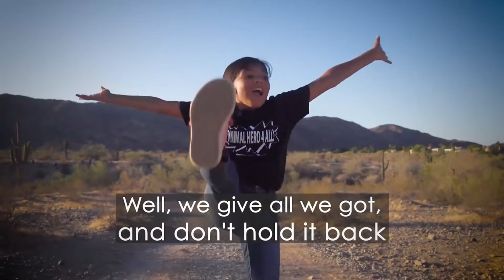Changing The World With Dr. Clair Linzey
Step into the world of meaningful change with Dr. Clair Linzey on this special episode of the Million Vegan Grandmother Show. Join us as we embark on a journey to explore the transformative power of compassion, sustainability, and ethical living.

Dr Clair Linzey is the Deputy Director of the Oxford Centre for Animal Ethics and a Research Fellow in Animal Ethics at Wycliffe Hall in the University of Oxford.

Register for our upcoming convergence, click on the below link

Do Check the below links -